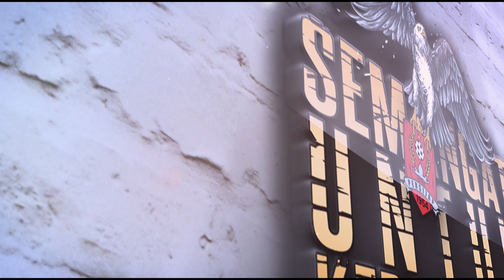Yang Tau Judulnya Komen ya Cover By Momosen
NA STUDIO JEPARA

NA STUDIO adalah perusahaan jasa khususnya Photography & Videography, yang berada di kota ukir jepara.

WEDDING, BIRTHDAY, PARTY, CONCERT, Kami siap mengabadikan moment terindah anda.